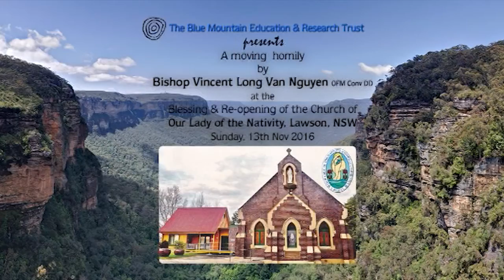BpLongHomily 131116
The homily of Bishop Vincent Long Van Nguyen at Our Lady of the Nativity Church at Lawson in the Blue Mountains of New South Wales on 13th November 2016. Bishop Long visited the parish to bless the restored Church which was badly damaged last year. This video is of his quite extraordinary homily centered on Luke's Gospel reading of the Day about Jesus prophesy of the Destruction of the Temple at Jerusalem and its consequences for his followers. Bishop Long links that in to the particular experience this small community in the Blue Mountains has gone through following the damage to their church. Beyond the local situation he also links it in to the wider crisis the global Church is going through with the erosion of its "trust capital" and credibility reflected in the Clerical Abuse Scandal.